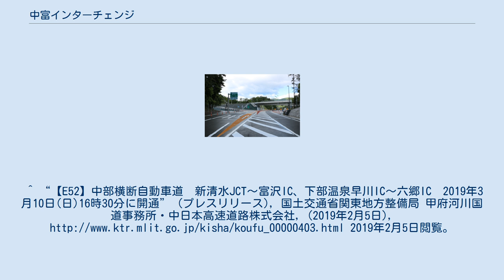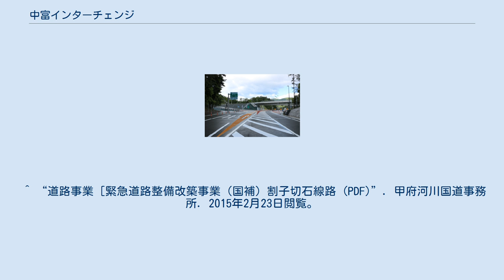中富インターチェンジ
中富インターチェンジ（なかとみインターチェンジ）は、山梨県南巨摩郡身延町下田原にある中部横断自動車道のインターチェンジである。
身延町役場のある切石地区の利便性を目的に横断道が通る予定の下田原地区にインターチェンジを追加する陳情が行われ、2013年6月11日に国土交通相より認可された追加インターチェンジである。
 このインターチェンジは新直轄方式でつくられる区間の中にあり、六郷インターチェンジから富沢インターチェンジの間は無料で供用される予定である。
 富士川の対岸にある切石地区および東側の山を越えた場所にある久那土地区（身延線久那土駅がある）の最寄インターとなっている。
切石地区には富士川橋から直接アクセスできるが、老朽化のうえ幅員が狭いことから切石地区の南約1kmの八日市場地区に中富橋が架橋され、同インターと同時に供用が開始されている。
中富橋と国道52号交点に宇佐美鉱油（ENEOS）のガソリンスタンドがある。
 ^ a b 追加インターチェンジ（無料区間）一覧 (PDF) （国土交通省道路局2013年6月11日付プレスリリース、同日閲覧） ^ “中部横断自動車道計画概要 (PDF)”. 山梨県 (2019年2月). 2019年2月5日閲覧。
 ^ 中部横断道 身延に新インター（『山梨日日新聞』、2012年6月28日） ^ “中部横断自動車道（新清水JCT〜増穂IC） インターチェンジ名称が決定しました。 (PDF)”. 国土交通省関東地方整備局 甲府河川国道事務所・中日本高速道路株式会社・山梨県 (2016年2月26日). 2021年5月9日閲覧。
^ “【E52】中部横断自動車道　新清水JCT～富沢IC、下部温泉早川IC～六郷IC　2019年3月10日(日)16時30分に開通” (プレスリリース), 国土交通省関東地方整備局 甲府河川国道事務所・中日本高速道路株式会社, (2019年2月5日), 2019年2月5日閲覧。
 ^ “道路事業［緊急道路整備改築事業（国補）割子切石線路 (PDF)”. 甲府河川国道事務所. 2015年2月23日閲覧。